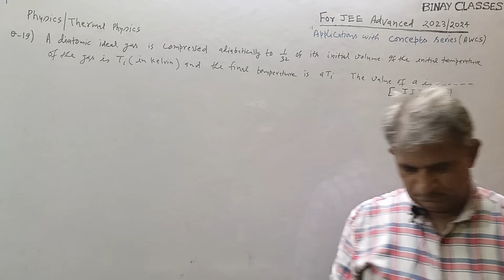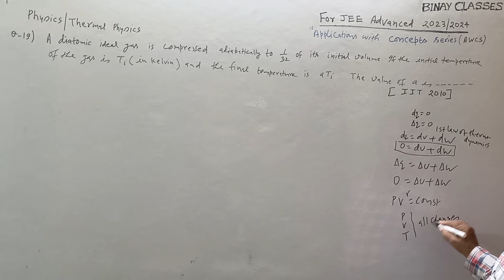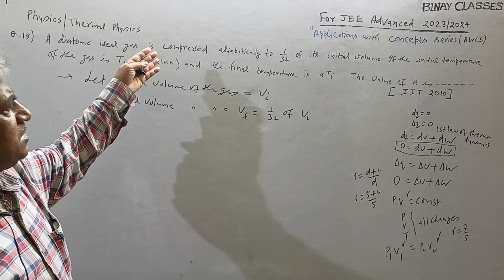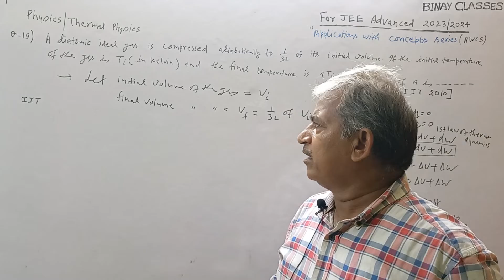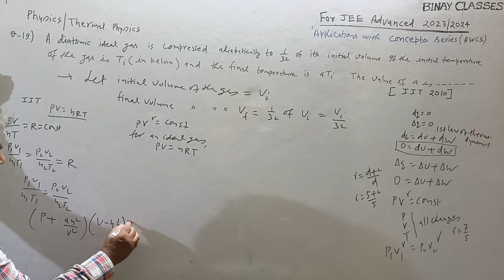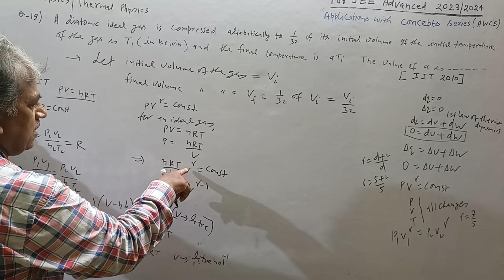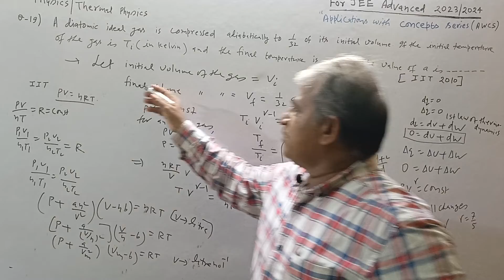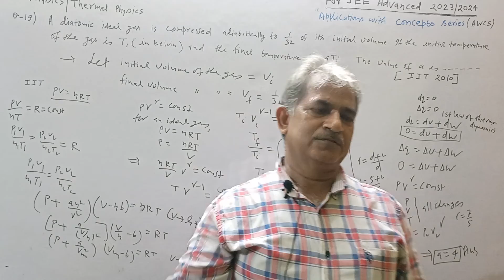JEE ADVANCED APPLICATIONS WITH CONCEPTS SERIES PHYSICS-THERMAL PHYSICS Q19#JEE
In this lecture students will be taught how to approach and solve thermal physics Q19 of the JEE ADVANCED APPLICATIONS WITH CONCEPTS SERIES PHYSICS